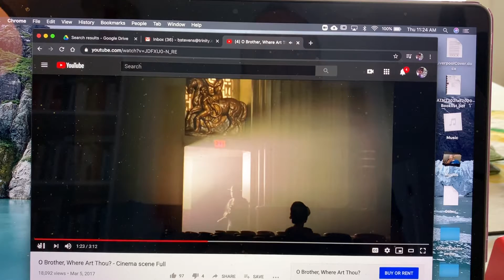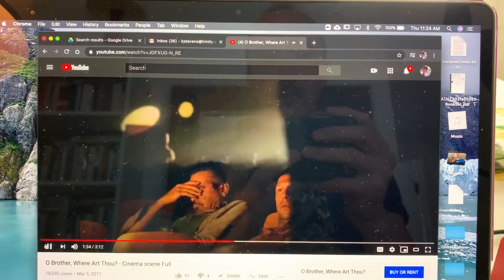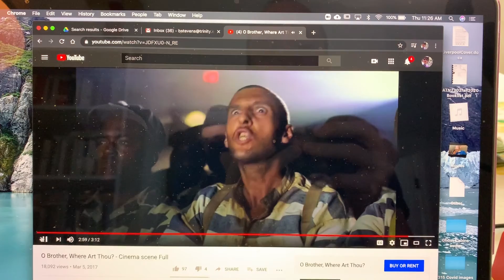O Brother Where Art Thou? CLAS 3311 remix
Movie-theater scene from "O Brother, Where Art Thou?" with all sounds replaced by voice (and some coins).